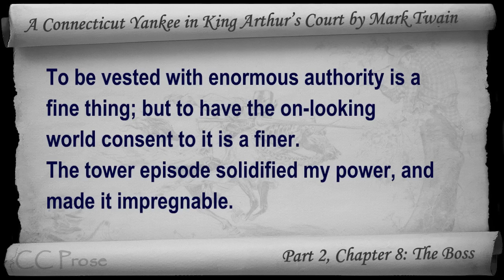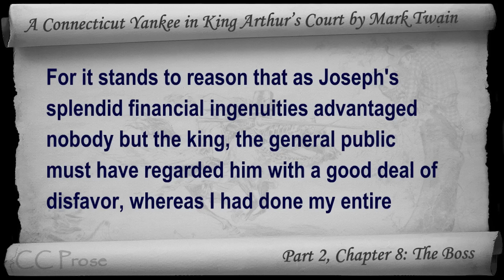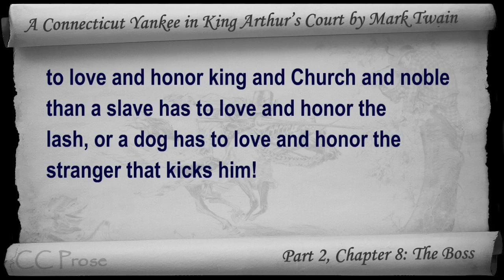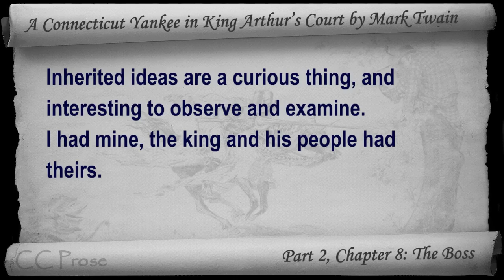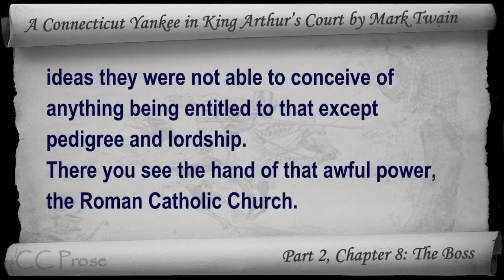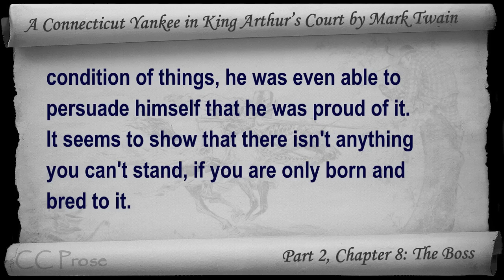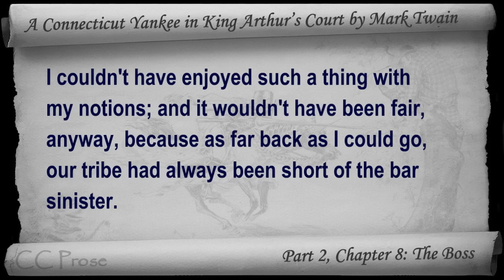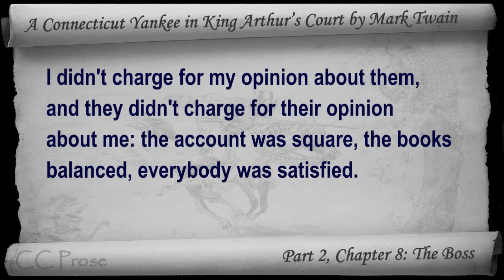Chapter 08 - A Connecticut Yankee in King Arthur's Court by Mark Twain - The Boss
Part 2, Chapter 8: The Boss. Classic Literature VideoBook with synchronized text, interactive transcript, and closed captions in multiple languages. Audio courtesy of Librivox. Read by John Greenman.